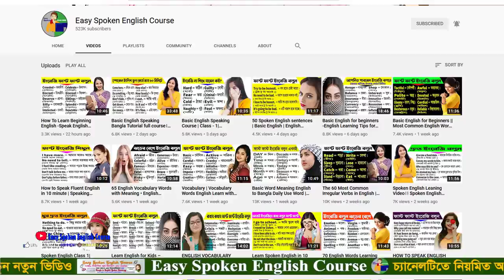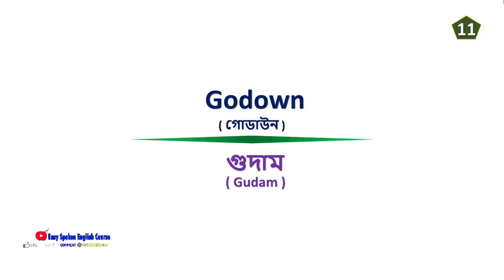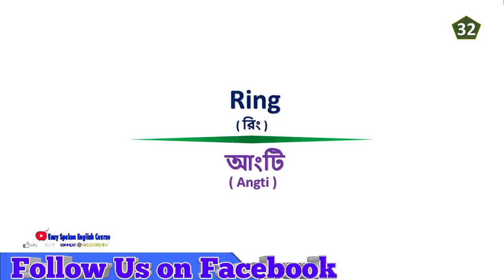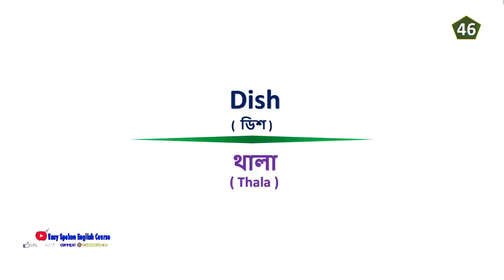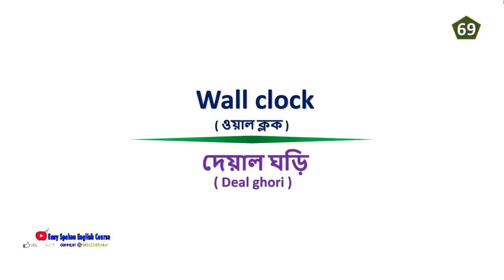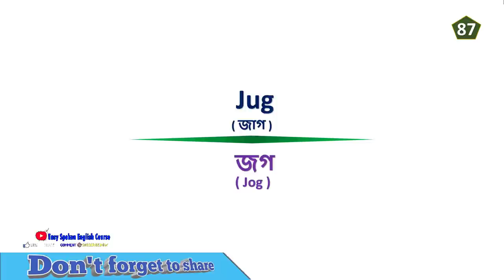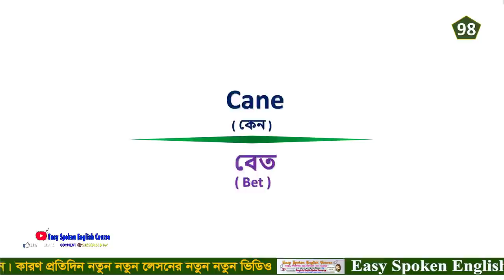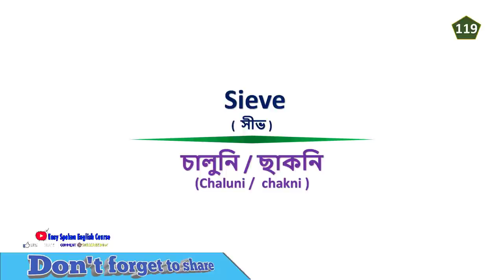ইংরেজি বলুন ফাস্ট ফাস্ট।। Basic English for beginners -English Learning Tips for Beginners#02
.Social Media.